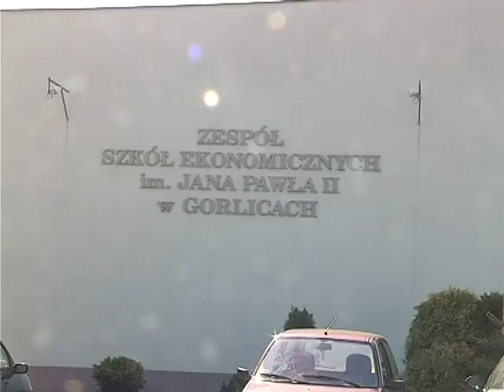MATURA 2013 Gorlice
Egzamin maturalny 2013 w Gorlicach. Materiał wykonany przez Regionalną Telewizję Gorlicką - RTvG. Realizacja: Yvetta Walecka, Marek Rafa, Remigiusz Szurek